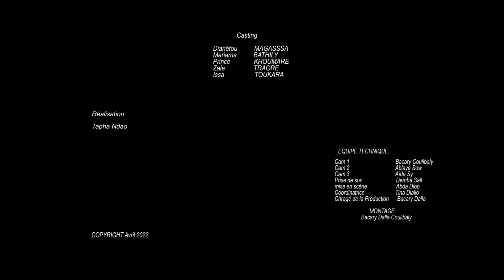Série - Ramadan Mubarack- Saison 1 - Episode 7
Série Malien
Camara production
45 rue Marcadet 75018 Paris
 Votre Chaine Africaine musicale et audiovisuelle, camara production, est l'un des producteurs Malien en Europe qui propose des contenus Ethniques Soninké, Bamba, Dioula, Peul, etc...Chaque semaine des nouveautés : théâtres, séries, films, musique et spectacles  d’Afrique, notamment « Soninke - Mandingues », diffusés  sur notre chaîne !